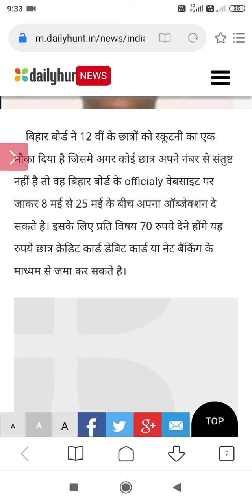बिहार बोर्ड वर्ग 12 वी । स्कूटनी का आया डेट